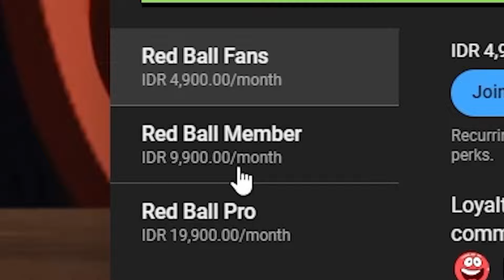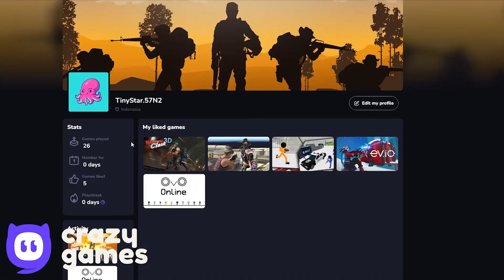Spongebob Ball - Forwards to Backwards - All Levels - Superspeed Gameplay Volume 1